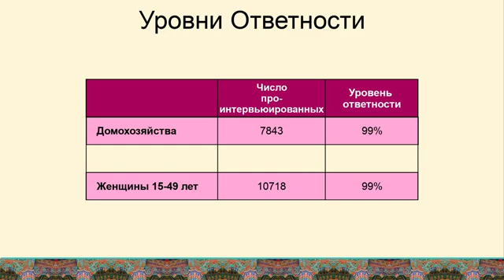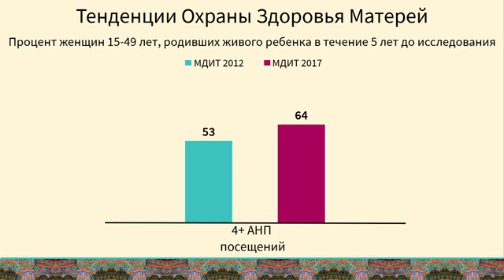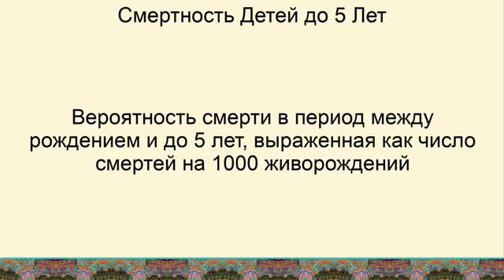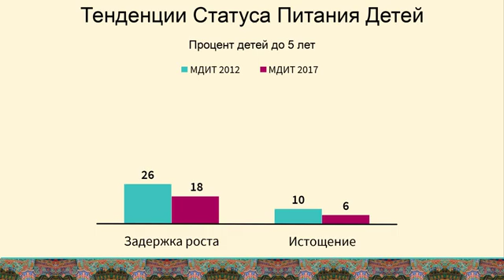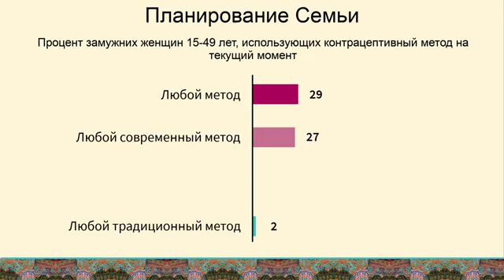Key Findings from 2017 Tajikistan DHS (Russian)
Это видео представляет ключевые результаты Медико-Демографического Исследования Таджикистана 2017 года (МДИТ)
0:01 Введение
0:30 Уровни Ответности
1:10 Антенатальная Помощь
1:47 Помощь в Родах
2:17 Смертность Детей
2:54 Статус Питания Детей
3:43 Рождаемость
3:56 Планирование Семьи
4:19 Права и Возможности Женщин
4:59 Анемия Среди Детей
5:15 Анемия Среди Женщин
5:32 Гипертония

Медико-Демографическое Исследование Таджикистана (МДИТ) 2017 года было проведено Агентством по Статистике при Президенте Республики Таджикистан с 8 августа по 11 ноября 2017 года. Финансирование МДИТ 2017 года было предоставлено Агентством Соединенных Штатов Америки по Международному Развитию (USAID). Дополнительное финансирование было предоставлено Детским Фондом Организации Объединенных Наций (UNICEF) и Фондом Организации Объединенных Наций в Oбласти Народонаселения (UNFPA). Компания ICF оказала техническую помощь через Программу МДИ/The DHS Program, проект финансируемый USAID, оказывающий поддержку и техническую помощь в проведении медико-демографических исследований в странах мира.

This video presents the key findings from the 2017 Tajikistan Demographic and Health Survey (TjDHS).
0:01 Introduction
0:30 Response Rates
1:10 Antenatal Care
1:47 Delivery Care
2:17 Childhood Mortality
2:54 Children's Nutritional Status
3:43 Fertility
3:56 Family Planning
4:19 Women's Empowerment
4:59 Anemia in Children
5:15 Anemia in Women
5:32 Hypertension

The 2017 Tajikistan Demographic and Health Survey (TjDHS) was implemented by the Statistical Agency under the President of the Republic of Tajikistan from August 8 to November 11, 2017. The funding for the 2017 TjDHS was provided by the United States Agency for International Development (USAID). Additional funding for the survey was provided by the United Nations Children’s Fund (UNICEF) and the United Nations Population Fund (UNFPA). ICF provided technical assistance through The DHS Program, a USAID-funded project providing support and technical assistance in the implementation of population and health surveys in countries worldwide.